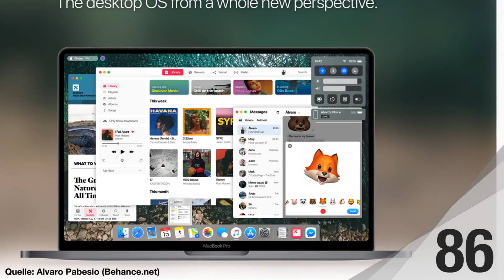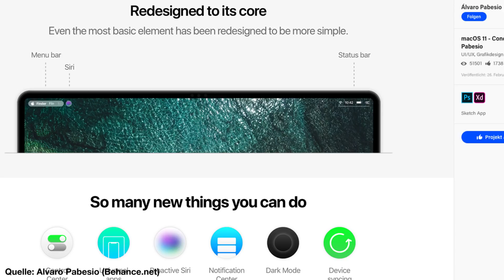Neues MacBook Air?, Apple Over Ear Kopfhörer, AR Musikvideo, Strafzölle u.v.m. - ATA #56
In der heutigen Folge Around the Apple geht es um Apples Probleme im Apple Park, ein günstigeres MacBook Air, Donald Trumps Importzölle und vieles mehr. Viel Spaß!